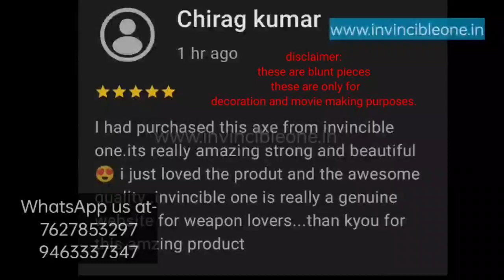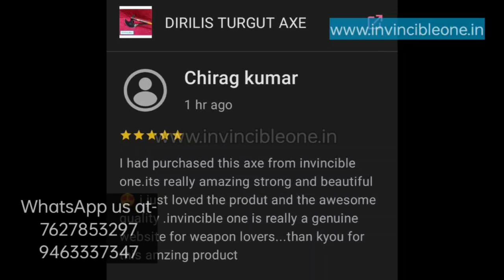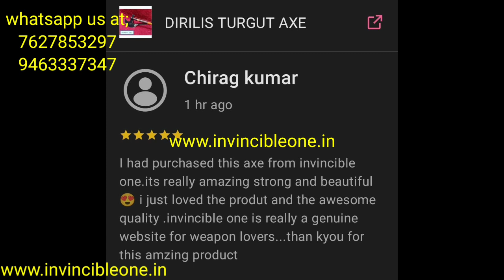Dirilis Ertugrul/Turgut Alp Axe for movie making and decoration-buy all over india.